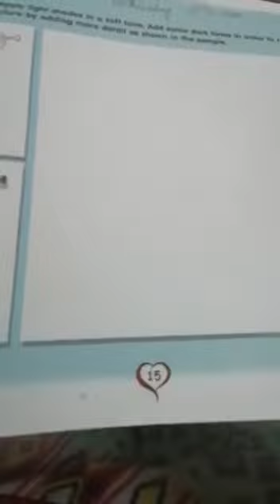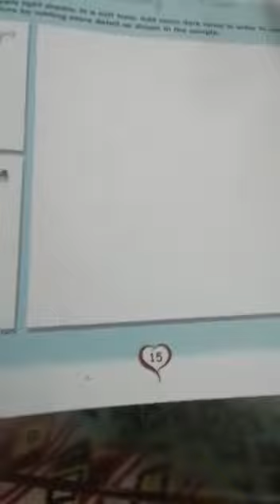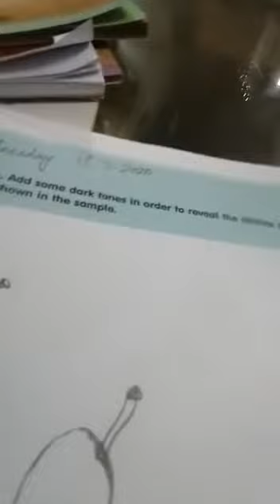Class 6th (Art) Chillies | Page no.15